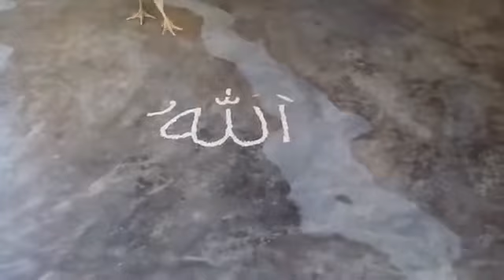Hen Writting By "Allah" Amezing Mojza